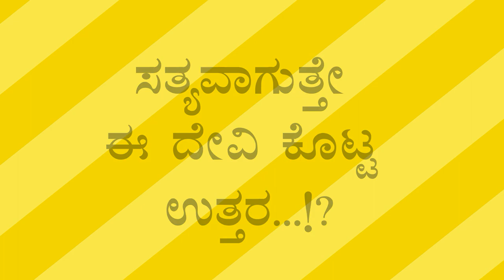ಹೂ ಪ್ರಸಾದ ನೀಡುವ ಶಕ್ತಿ ದೇವತೆ ಹಾಗಲವಾಡಿ ಕರಿಯಮ್ಮ...!